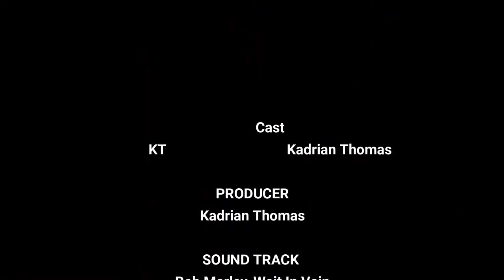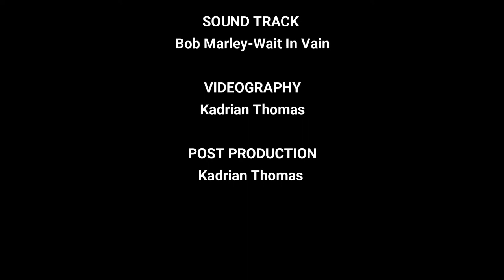TOP 5 BOB MARLEY SAX COVERS ON YOUTUBE #1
Hot Hot 😍🔥🔥

Saxophone Set Up
Legere Reeds
Claude Lakey Hard Rubber Alto Sax Mouthpiece 5x3
Sax I Play Yamaha Custom 82Z
Rovner Alto Saxophone Ligature (X-1RL)
Shure PGA98H-XLR Cardioid Condenser Sax Microphone
Gregory Isaacs Rumours Saxophone Cover